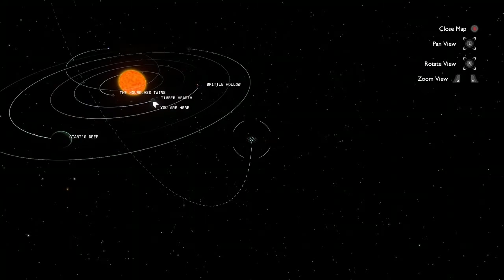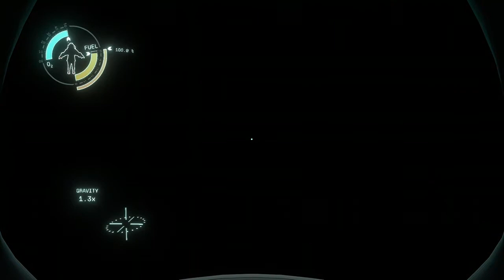Moosemen Lore? - Echoes of the Eye Ep.3